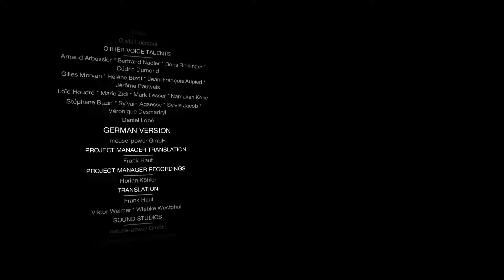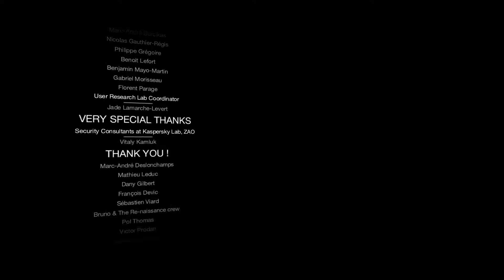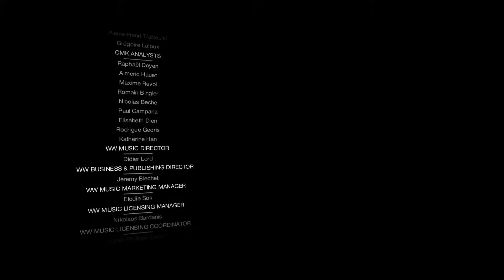와치 독스 - 배드 블러드 - 번외편 - 총평